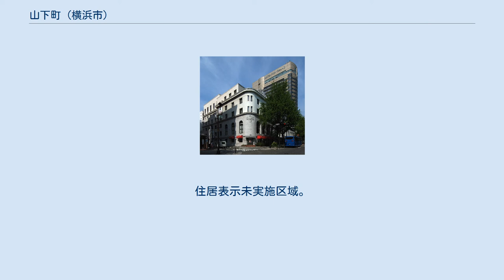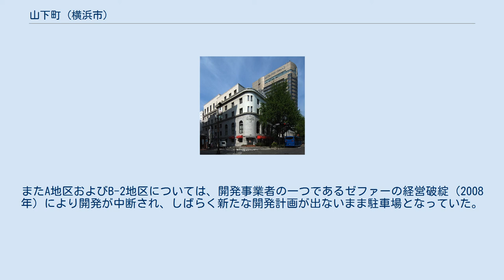山下町 (横浜市)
日本 」 神奈川県 」 横浜市 」 中区 」 山下町 横浜マリンタワーから山下町海側（山下埠頭）を望む。
手前は山下公園。
中央上はベイブリッジ（2018年4月6日） 山下町（やましたちょう）は、神奈川県横浜市中区の地名。
 関内の一部であり、みなとみらい線の元町・中華街駅がある。
後述のように外国人居留地であった歴史を持ち、その当時に振られた地番が21世紀に至るまで住所として使われている。
 開港以前の地名は、武蔵国久良岐郡横浜村。
元来の横浜村は現在の山下町の区域では南門通と開港通から海岸寄りの部分のみであり、これより内陸側は入り海であった。
その後太田屋新田（石川町駅寄り）と横浜新田（中華街一帯）が造成され、全域が陸地となった。
 横浜港開港に際して設置された外国人居留地を前身とする。
「山下」の呼称は、同じく外国人居留地であった「山手」と呼応するものである。
 2017年（平成29年）12月31日現在の世帯数と人口は以下の通りである。
 山下町では、「山下公園通り地区地区計画」および「山下町本町通り地区地区計画」の都市計画が決定され、再開発計画が進められている。
 山下公園通り地区は神奈川県民ホールや横浜マリンタワーなどがある山下公園通り沿い（山下公園の向かい）の区域で、歴史的建造物等を保全しつつ魅力的な都市景観の創造を目指している。
 一方、山下町本町通り地区はかながわドームシアターなどの跡地となっている本町通り沿いの地区で、2010年に先行のB-1地区にて神奈川芸術劇場とNHK横浜新放送会館からなる複合施設が完成している。
またA地区およびB-2地区については、開発事業者の一つであるゼファーの経営破綻（2008年）により開発が中断され、しばらく新たな開発計画が出ないまま駐車場となっていた。
その後、A地区では「ハイアットリージェンシー横浜」（2020年春開業予定、地上22階建てのホテル）、B-2地区では大和地所およびスペースバリューホテルディベロップメントントによる国際的なラグジュアリーライフスタイルホテル（名称未定、2020年3月着工予定/2022年春竣工予定、地上19階建て/客室232室、低層部にレストラン・カフェなど併設）の開発がそれぞれ決まっている。
 ホテルニューグランド